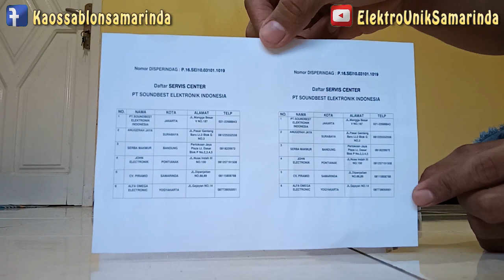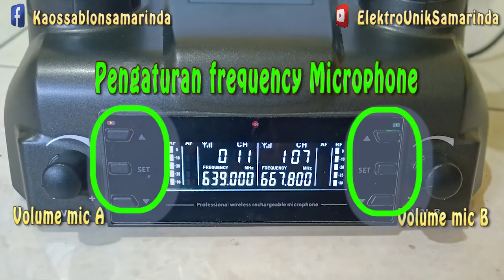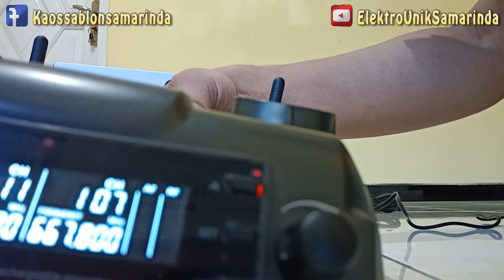MIC WIRELESS SOUNDBEST ULTRA 1100 REVIEW DAN PENJUALAN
Perkenalkan Microphone Wireless premium Soundbest Ultra 1100
Dijamin karaokean di rumah jadi lebih asik menggunakan microphone ini
Untuk harga Mic Soundbest Ultra 1100 ini hanya
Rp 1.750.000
free di antar kan untuk seputaran samarinda kota
UNTUK PEMESANAN HUBUNGI :

jangan lupa bantu support channel ELEKTROUNIKSAMARINDA
dengan cara di LIKE dan SUBSRIBE
TERIMAKASIH . . . .